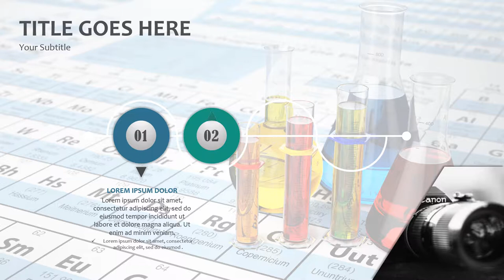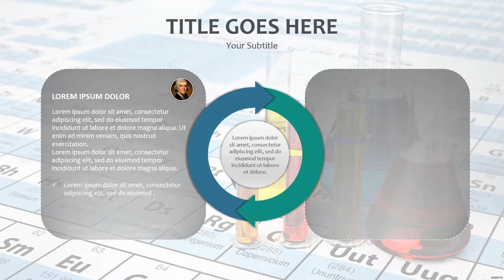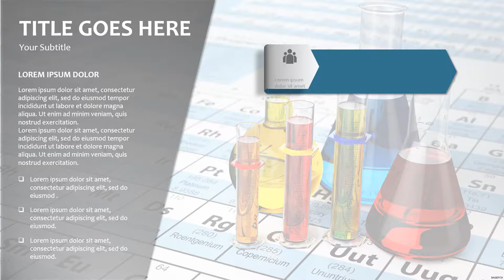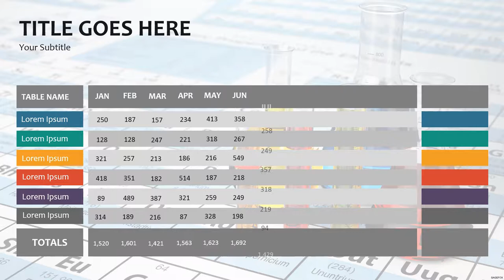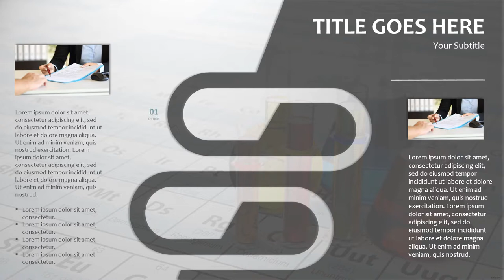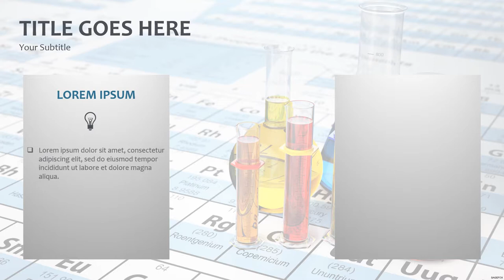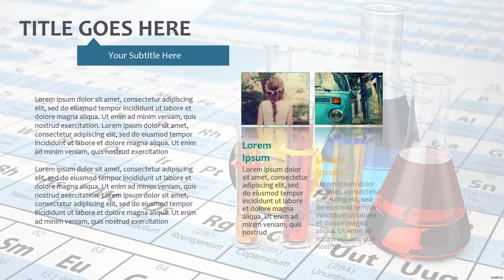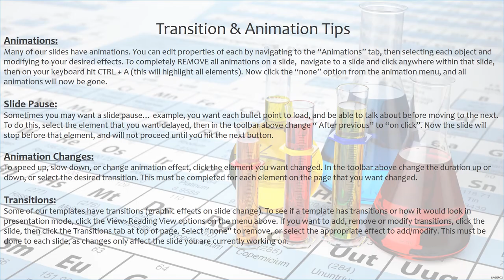Free Chemistry PowerPoint Template #133740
Free Themed PowerPoint Templates & Slides by SageFox

SageFox PowerPoint: Choose from over 18,000 Free PowerPoint Templates & Slides, with new content added daily. All SageFox PowerPoint and images are free to use, with NO FEES or registration required. Feel free to use for school, business or personal use. SageFox Free PowerPoint Templates are not to be sold or redistributed in any form.